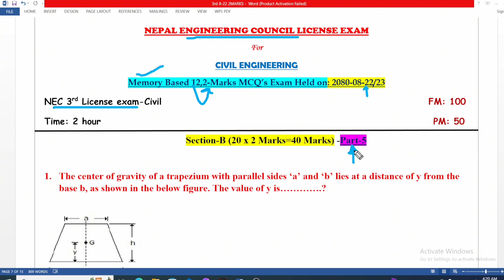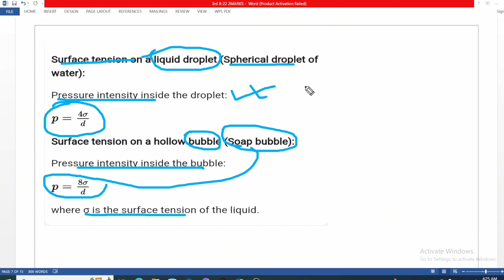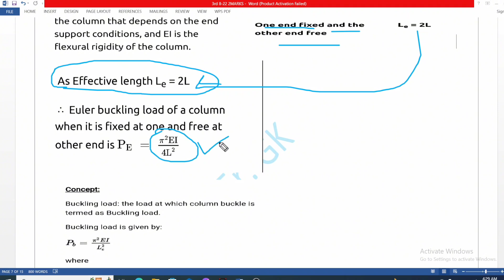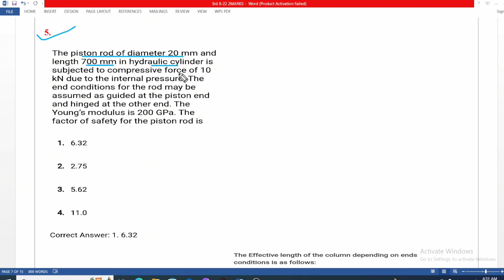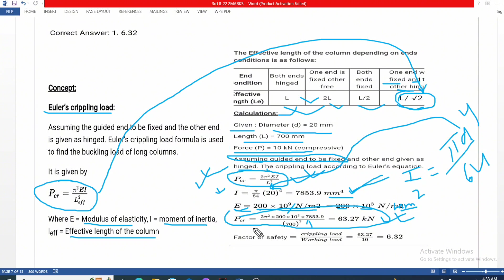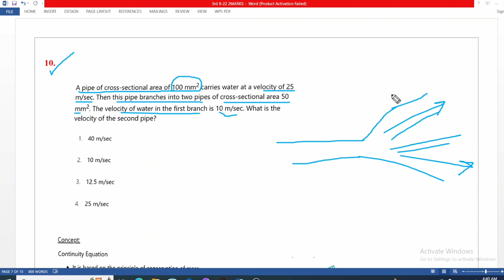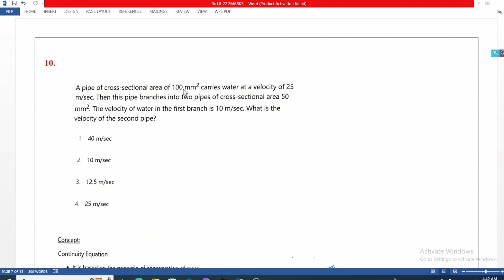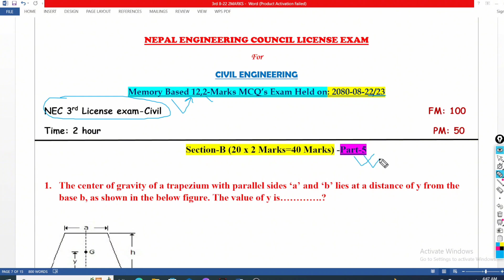Part-5||2-Marks,12-MCQ's with details Solutions||Exam:2080-08-22/23|| 3rd NEC License Exam